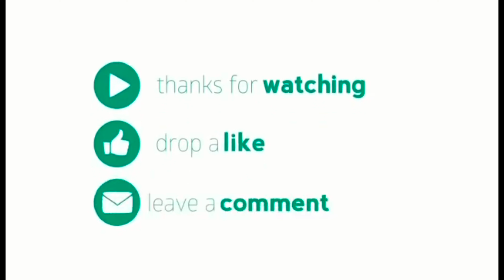Welcome to Chiangmai elephant show#chiangmaishow